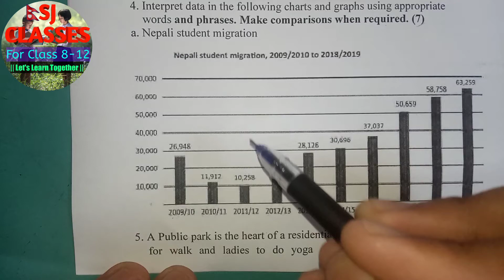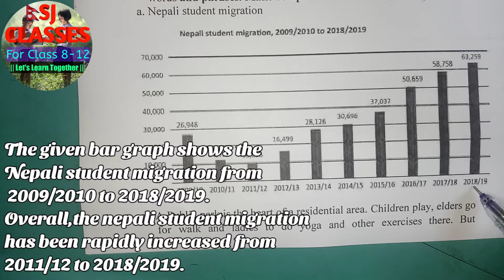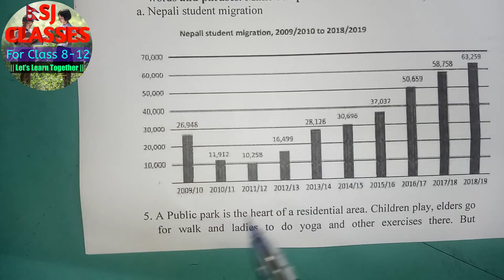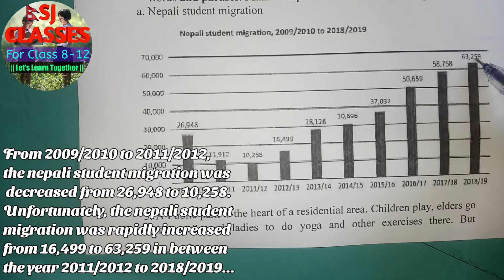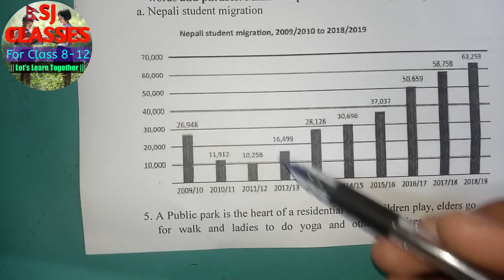Class 10/11/12 Important Question Bar Graph Writing for 7 Marks In Nepali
Class 11/12 Important Question Bar Graph Writing for 7 Marks In Nepali
Bar Graph Writing is very important for board exam.